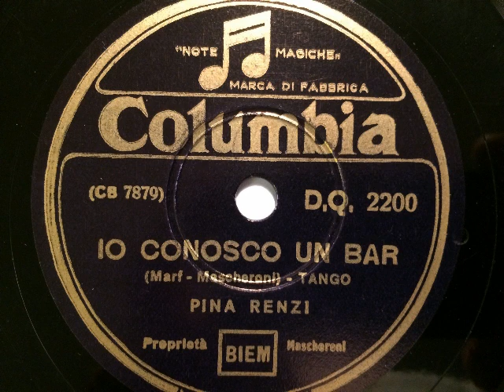Pina Renzi, Io conosco un bar, Tango, Milano, 1937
Pina Renzi mit Begleitorchester. Io conosco un bar (Ich kenne eine Bar), Tangolied von Michel Marf und Vittorio Mascheroni. Aufnahme 1937 in Mailand für Columbia Italien. Kurios: Man hört ganz zu Beginn der Aufnahme, bevor die Kapelle einsetzt, ein Räuspern der Sängerin. Eine Schellackplatte aus dem Schallarchiv des Radiomuseum Hardthausen.